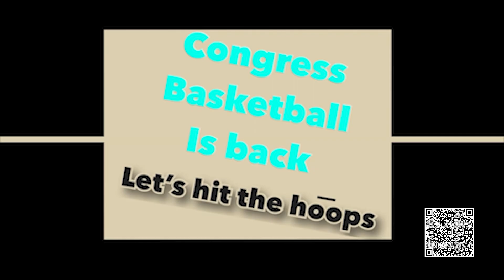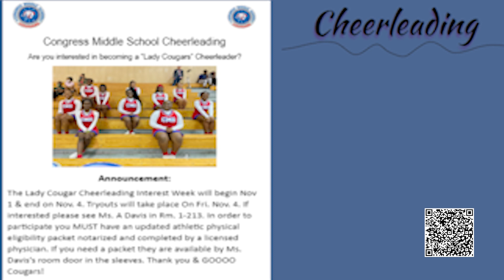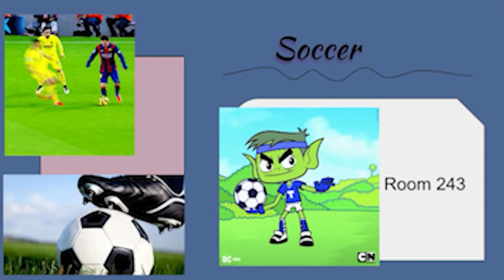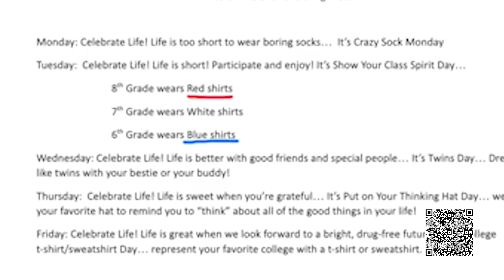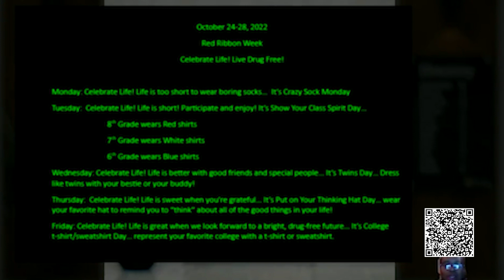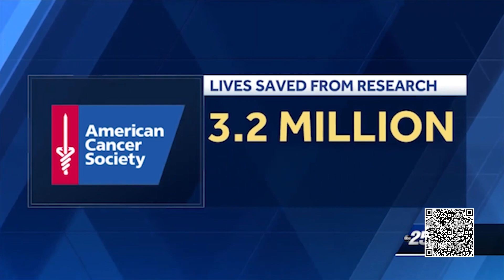Cougar Tv October 26